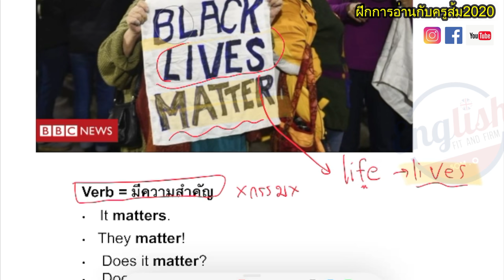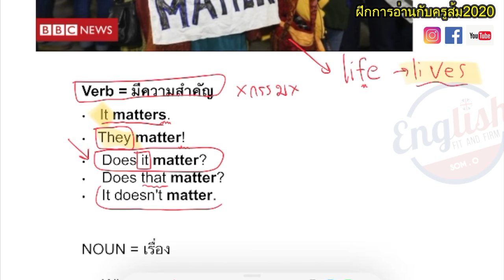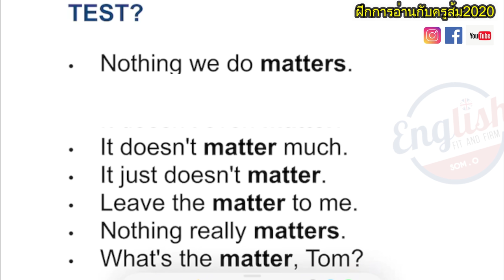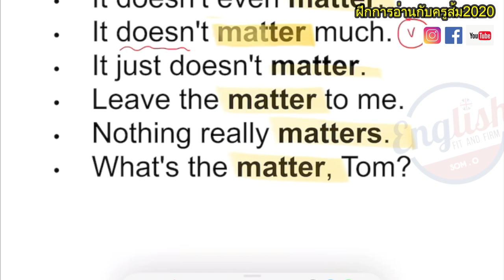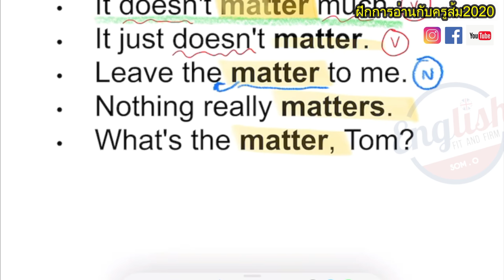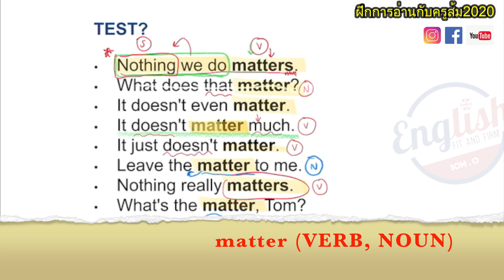Black Lives Matter แปลว่าอะไร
Hashtag  และประโยคป้ายประท้วงที่พบบ่อยที่สุดในสัปดาห์นี้